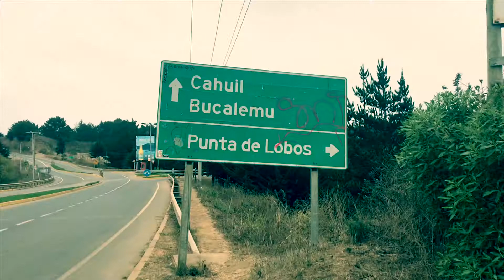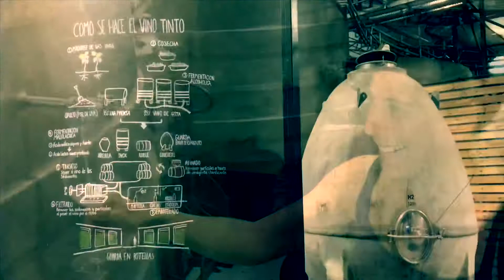Roadtrip to Chile & Argentina (Wicked Campers) - Week 5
It has always been a dream of us to travel in a van for a couple of weeks. So we rented a camper van at Wicked South America to travel Chile and Argentina by car. This video features: Reserva Nacional Altos de Lircay, breathtaking waves at Punta de Lobos in Pichilemu, visits of vineyards Clos Apalta and Viña Viu Manent in the Colchagua Valley as well as camping, a short hike to the Monumento Nacional El Morado and Termas Colinas.

Travel time was February and March 2019.